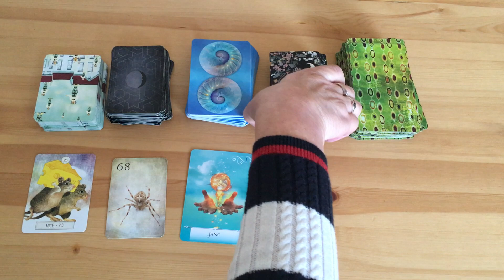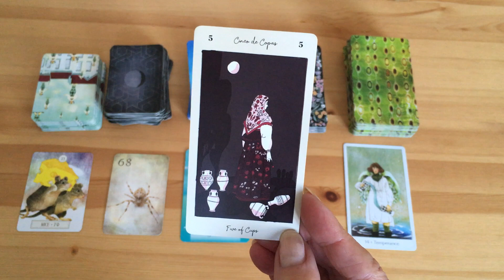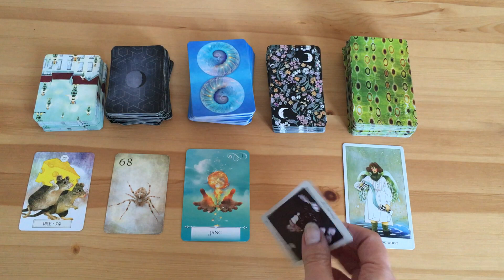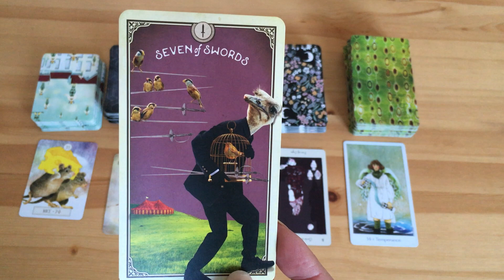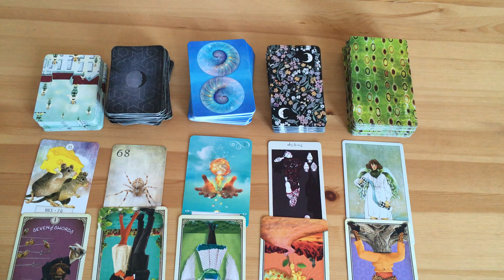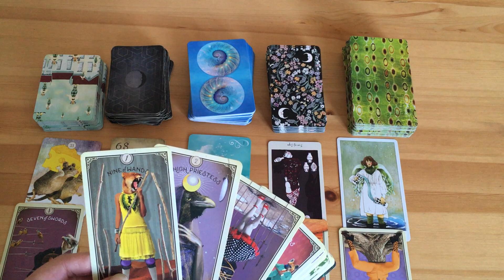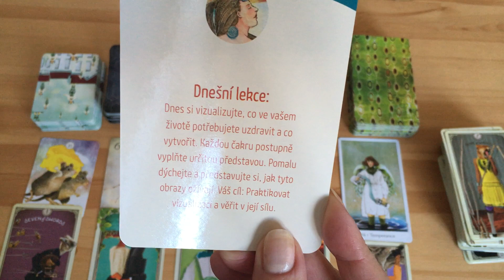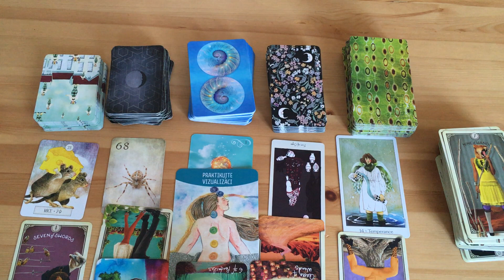BLÍŽENCI😊pro ženy i muže❤️💙